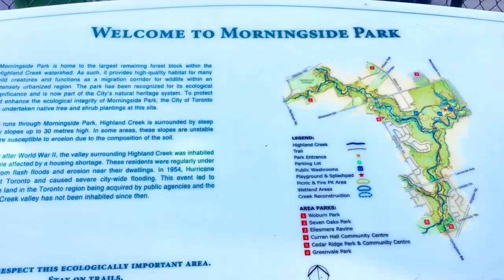Scarboro's 4th Dimension Mysterious Morningside Park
Scarboro's 4th Dimension @ Mysterious Morningside Park searching for signs of the Sasquatch , Dogman and The Tiny Little People !
 Scarboro Sasquatch Station is the property owner of all photo stills /images seen in this video ..!